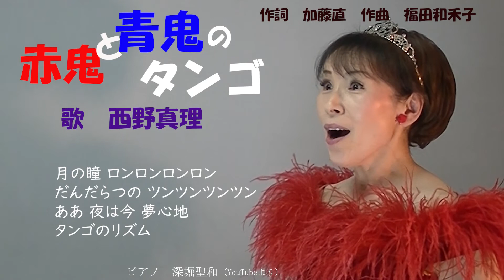赤鬼と青鬼のタンゴ 作詞 加藤直 作曲 福田和禾子 歌 西野真理（バリトン系ソプラノ）2022.2.6 ※姉妹チャンネル「日本歌曲の窓」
赤鬼と青鬼のタンゴ
作詞　加藤直　作曲　福田和禾子
歌　西野真理（バリトン系ソプラノ）
2022.2.6
ピアノはYouTubeから深堀聖和さん演奏をお借りいたしました。ありがとうございました。

福田和禾子さんの曲は、小さい頃はそれがそうとは知らずに歌っていましたが、本当に素敵な曲ばかりです。
特にこの曲は歌詞も曲も秀逸。
今の子供達も歌ってるのかな？
私は小学校の頃妹とこれを歌いながら踊っていたような気がします。

独唱・・・日本歌曲・アニメソング・ミュージカルソング・Jpop・童謡・唱歌・音楽の教科書掲載曲・合唱曲・フランス歌曲・自作訳詩・ドイツリート・イタリア歌曲・歌謡曲・ボカロ
朗読・・・自作エッセイの朗読